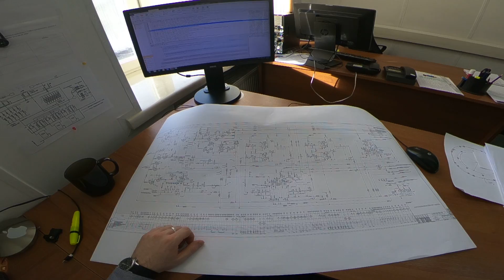Ural Patriot XXL. The world`s biggest subwoofer. Самый большой сабвуфер В МИРЕ!!!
Самый большой сабвуфер в мире Ural Patriot XXL
34 дюйма или 32 ?
Урал патриот ххл и Cadiilac DeVille в России!
▬▬▬▬▬👇Еще больше полезной информации. Лучшие цены на автозвук тут👇▬▬▬▬▬